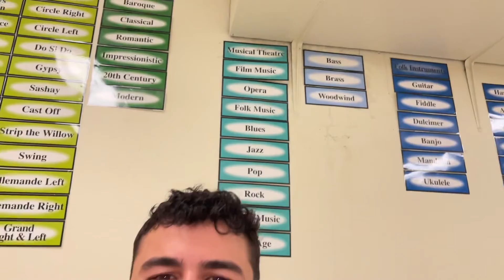JOHNNY ALVES MUSIC EDUCATION FINAL 2021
shout to @nickly_d for the beat and audio mix. fire.

shout out to Alex Reichert and Natalia Leslie for the video footage.

i wrote and rapped everything and edited the video.